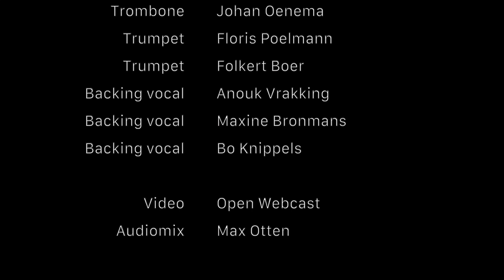Graduation Show Niels de Waard // Something's Gotta Give - Dynamo (cover)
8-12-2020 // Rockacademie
Poppodium 013 // Tilburg

Vocals: Aisha Fisscher
Keys: Marten Oosterhaven
Guitar: Yves Patrik Meijnhard van Schoor
Bass: Levi Verheijen
Drums: Niels de Waard
Saxophone: Jart Oosterhaven
Trombone: Johan Oenema
Trumpet: Floris Poelmann
Trumpet: Folkert Boer
Backing vocal: Anouk Vrakking
Backing vocal: Maxine Bronmans
Backing vocal: Bo Knippels

Video: Open Webcast
Audiomix: Max Otten

Original by: Dynamo